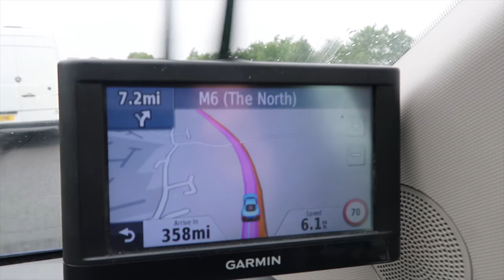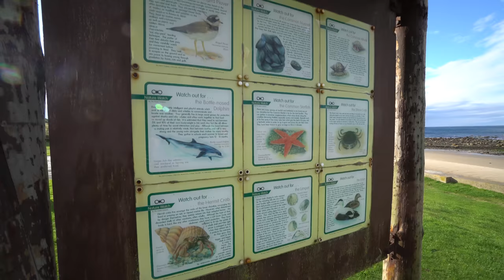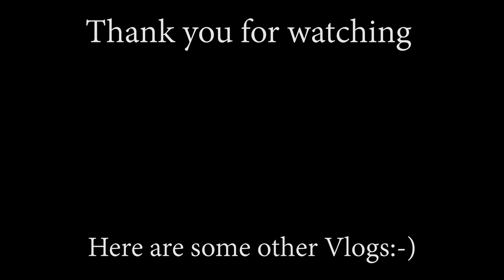Scottish Road Trip Vlog #019[4k]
Scottish Road trip to Banff in Aberdeenshire.